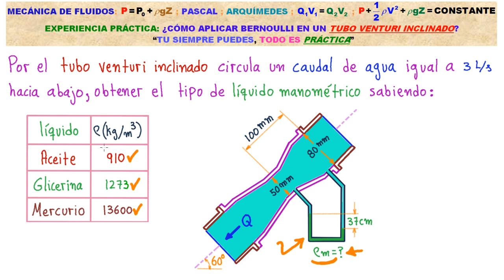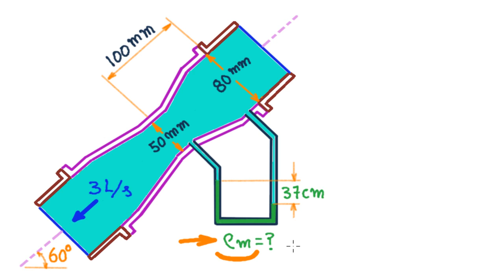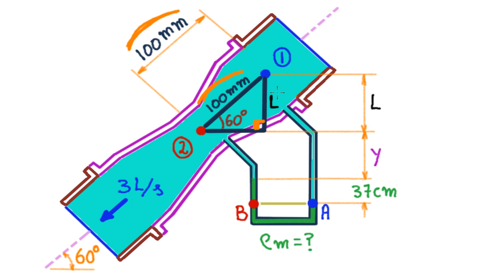🍀👍MECÁNICA de FLUIDOS. BERNOULLY y PASCAL en TUBO VENTURI INCLINADO [ENTRA APRENDE Y DOMINA el TEMA]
MECÁNICA DE FLUIDOS → TUBO VENTURI INCLINADO. Hoy desarrollamos Un muy Nutritivo ejercicios QUE TE ENSEÑARÁ HOY MISMO, CÓMO APLICAR LA ECUACIÓN DE BERNOULLI Y EL PRINCIPIO DE PASCAL en TUBOS VENTURI INCLINADOS... ENTRAS Y NO PIERDAS ESTA VALIOSA OPORTUNIDAD!!!

¿Quieres más?
✯✯✯✯✯IMPORTANTE✯✯✯✯✯
- ¡También estoy por aquí!:
Saludos Cordiales!